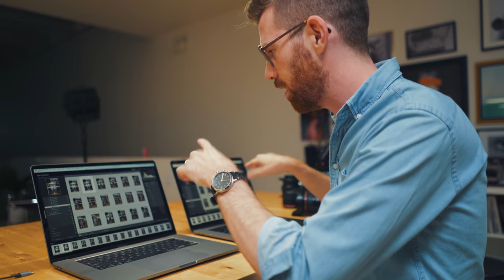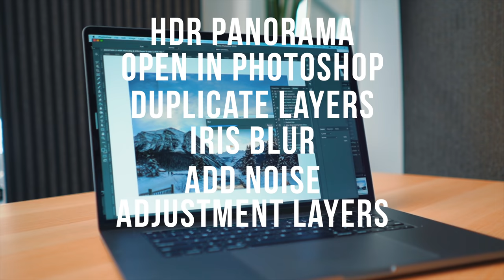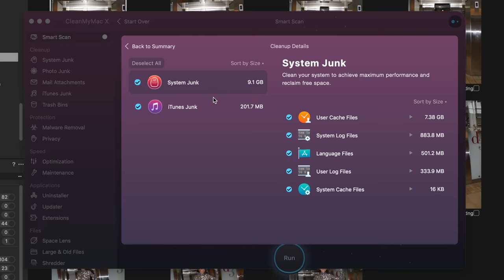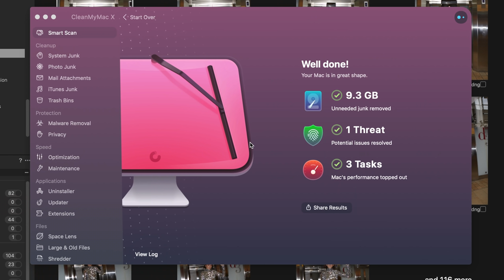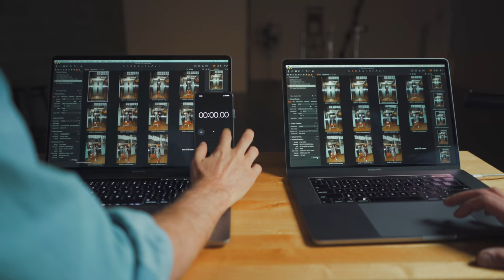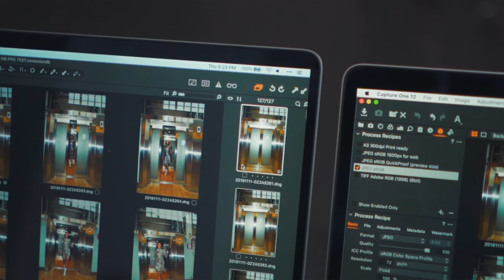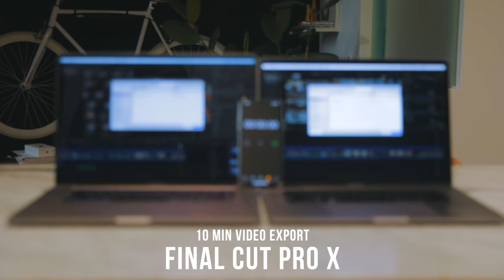MacBook Pro 16-Inch: A Photographer's Review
Apple finally made the update the MacBook Pro that professional creatives have been asking for. We benchmark Lightroom, Capture One and Photoshop.